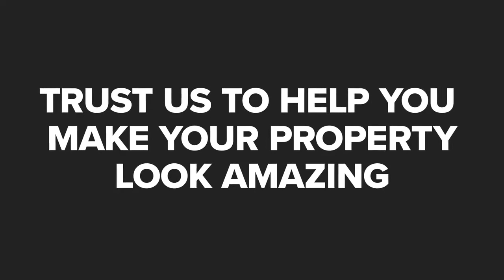Ground Control Newberry Florida 32669